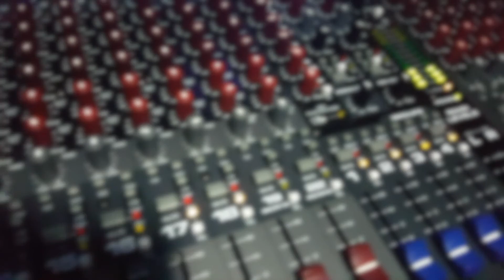Oscar Corney - My Way home [Live Acoustic]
Oscar Corney - My Way Home Live at The Corner House - Cambridge 8/12/16

Oscar Corney Music gives an in depth, honest and raw interview about is career in music so far,
he talks about winning an NMG award for best solo artist this year at the age of 21, his career goals, what he really thinks of singing talent shows, his guilty pleasures in music
and plays a Ukulele for the first time live on the podcast!

Oscar Corney is an independent singer songwriter from Cambridge with a strongly developed songwriting style and unique voice. Within a year into his development before the release of his EP 'Be Someone', his achievements had already begun to attract audiences to his music. In 2015 he won the NMG award for breakthrough act and supported JP Cooper (Island Records), and frequently received requests to perform for YouTube music channels.

In 2016 he landed performing slows at the world renowned Metropolis Studios and Ronnie Scott's and was featured in acoustic magazine as suggested new listening to it's readers. His online presence has grown substantially through numerous video and broadcast features on BBC introducing, radio interviews, live sessions and a large range of festival slows having been streamed such at The Secret Garden Party and The Cambridge Rock Festival, among many others.
Frequently receiving comments from fans explaining they relate to his lyrical content, fans seem not just to be captivated by his songwriting and incredible guitar playing but by his personality.

Social Media